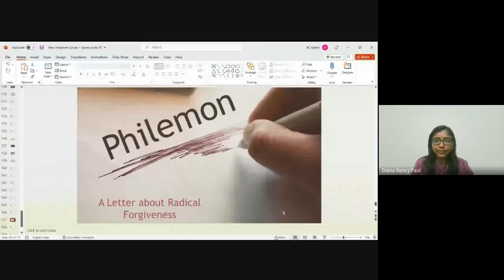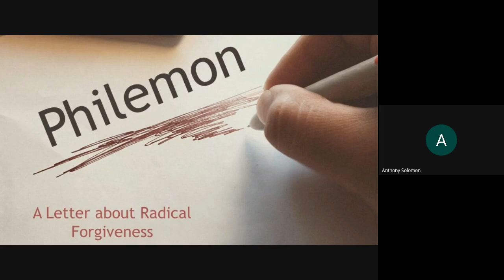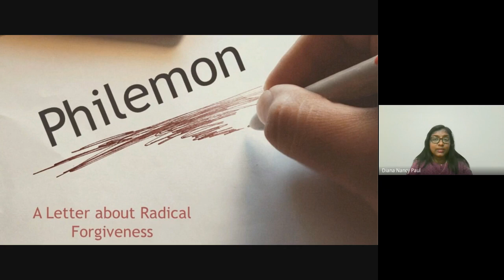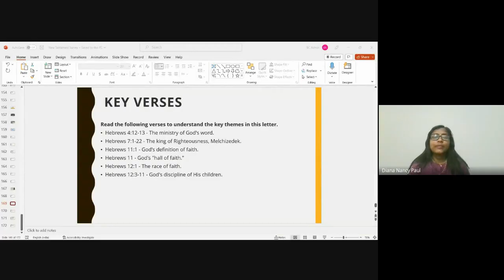New Testament Survey | Lecture 25 : BC103-NT-20230403